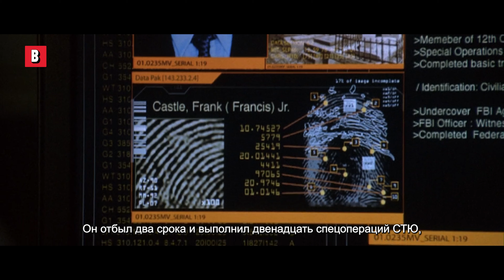Каратель устраивает дождь из пуль и денег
Вот почему Каратель — народный герой
🔥 Купить или Взять фильм напрокат СЕЙЧАС ➤
название фильма : Каратель